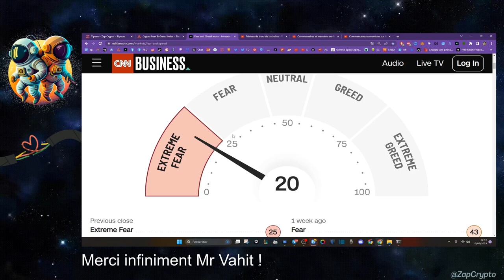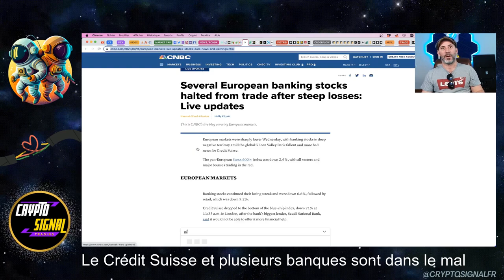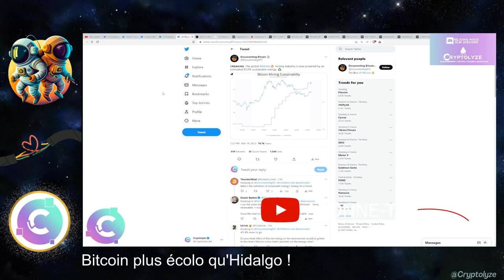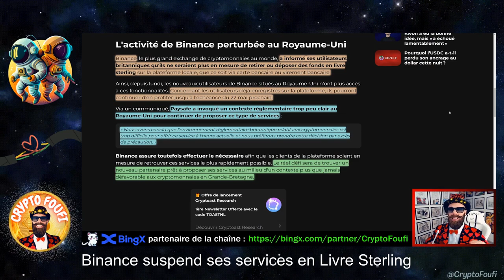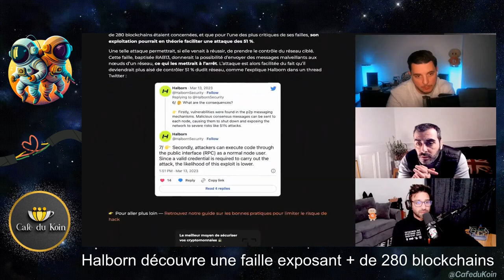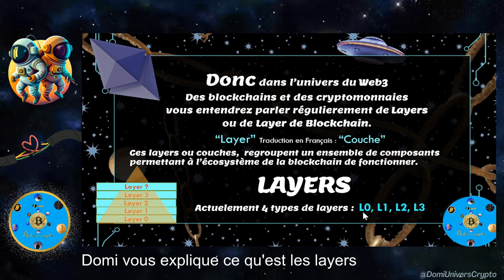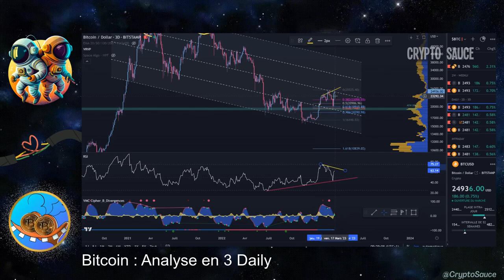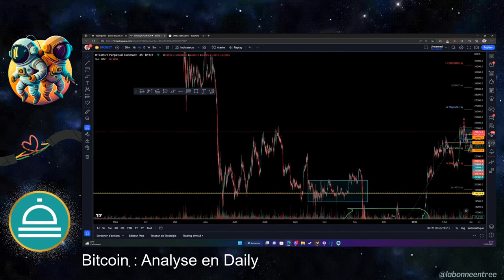Bitcoin plus écolo qu'Hidalgo !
00:00 PRÉSENTATION
00:08 Fear and greed index : Crypto & marché US
03:35 Le Crédit Suisse et plusieurs banques sont dans le mal
05:57 Bruno notre Madame Irma de chez Lidl
06:07 Pas d’accord! Laissez-les mourir qu’on en finisse !
06:49 Bitcoin plus écolo qu'Hidalgo !
07:57 Méfiez-vous des promesses de rendement
09:06 GPT-4 : Méfiez-vous des scams
09:38 Une école spéciale data et IA créée par La Poste
10:11 Binance suspend ses services en Livre Sterling
12:41 Ton pire ennemi c'est toi-même !
15:06 Halborn découvre une faille exposant + de 280 blockchains
16:31 Domi vous explique ce qu'est les layers

Chapitre : Marchés traditionnels
17:36 Les chiffres économiques importants à venir
18:43 Une pause dans les hausses de taux ?

Chapitre : Analyses Techniques
22:11 Bitcoin : Analyse en 3 Daily
23:00 Bitcoin : Analyse en Daily
24:47 ZAP DE LA VEILLE